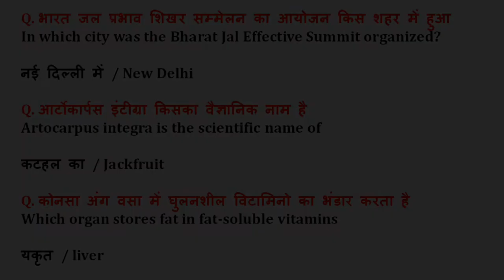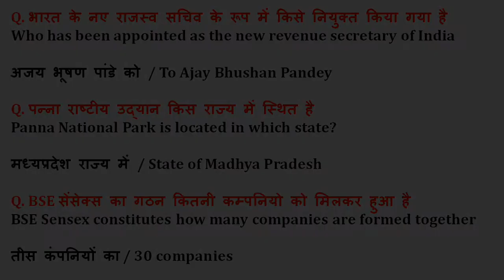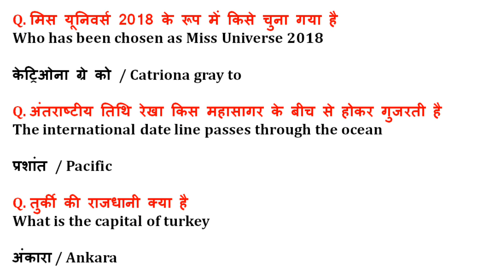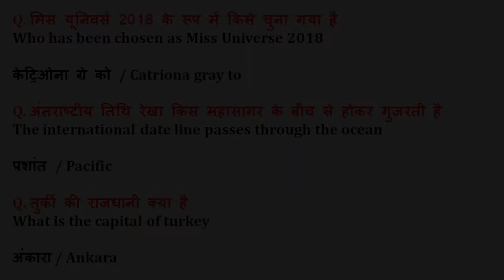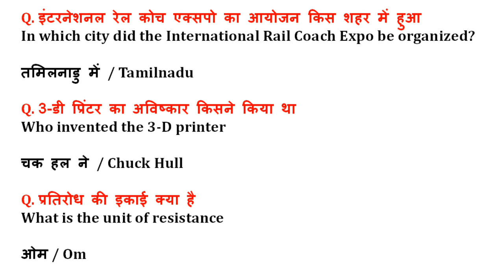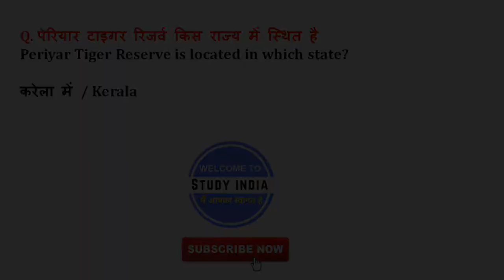Daily 7:00 AM |Gk for SSC chsl 2019 | SSC Gk in Hindi 2019 | 101% इनमे से आएगा | Gk Booster 04/50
150 Question Rajasthan Speed Test Gk 01